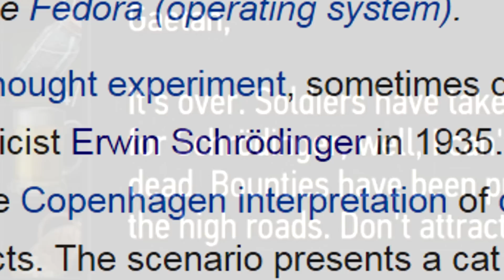Witcher 3 DLC ► Where The Wolf and the Cat Play - Gaetan, the Cat School Witcher Lives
Letting Gaetan Live - Where the Wolf and the Cat Play Witcher 3 Wild Hunt DLC